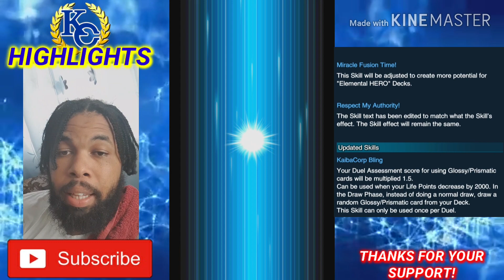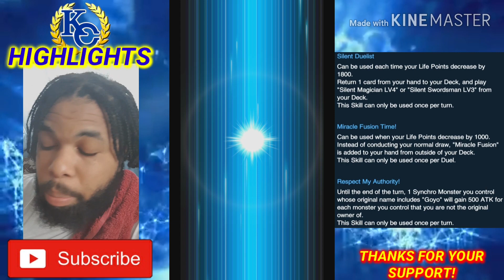KC CUP HIGHLIGHTS + SKILL CHANGES RANT | Ritual Beasts - Crystrons - Mermails | YU-GI-OH! DUEL LINKS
KC Cup and Skill Change rant.
This is my first official skill change analysis/rant and KC Cup Highlight. This is not something I usually do, but this was REALLY ANNOYING.

Kokai Meirus, Six Samurais, Sylvans, Fur Hires, those weren't as cancerous as Amano Stun and Aleister + Concentrating Current. This was the worst.

Be sure to check out our discord and other social media links to contact your boy.

Big thanks to all the followers.

Follow me and watch my streams for a chance to win. Five random people will be chosen to win a $25 Play Store/iTunes gift card each.